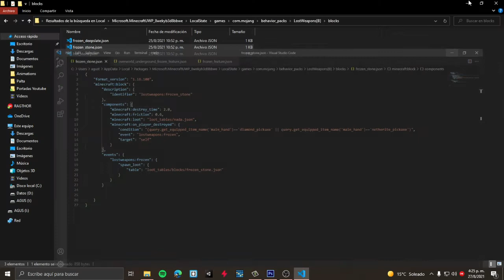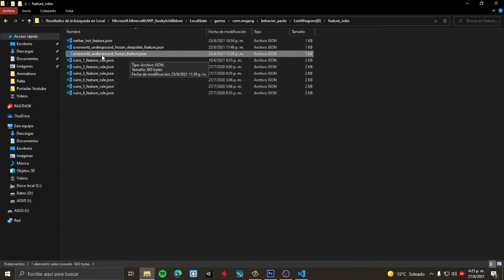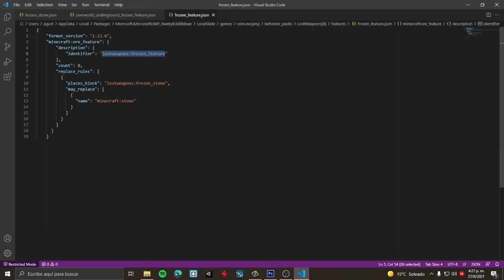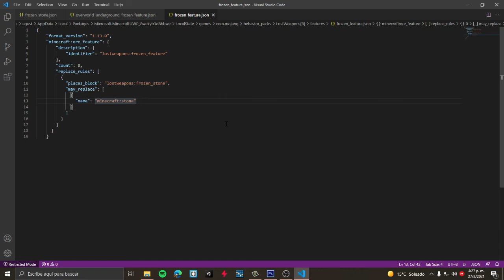Crea tu propio Add-On para Minecraft Bedrock - Parte 27: Generación de Ores +1.17.11